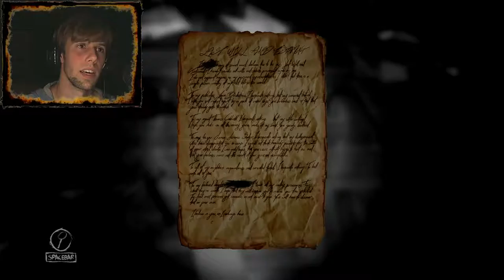Layers of Fear DLC Inheritance (Part 3) | They want to kill me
Snapsplat ➤psxpetey

Resolution ➤  1920x1080@60Hz